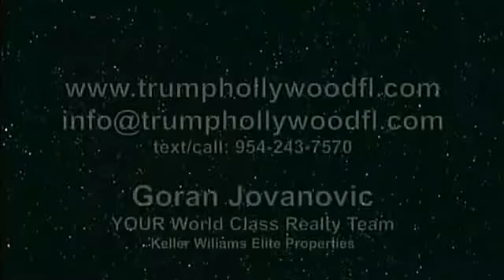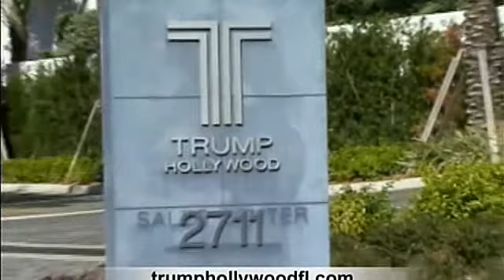Excolaborador de Eruviel Ávila, dueño de lujoso apartamento en Torre Trump de Hollywood Beach.